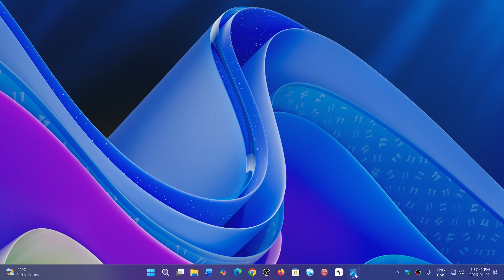PC and Smart Phone sales might go down in 2026 with higher DRAM prices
DRAM prices going up because of the high demand on AI data centers